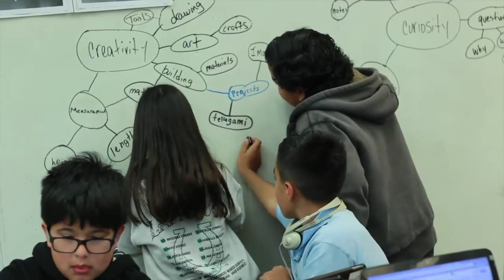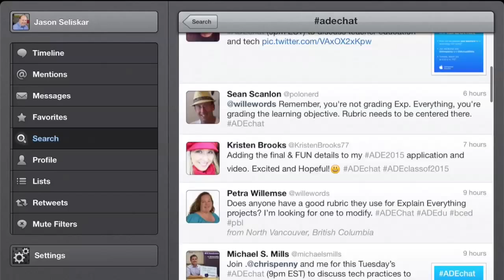2015 Apple Distinguished Educator Application - Jason Seliskar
This is my video application for the 2015 Apple Distinguished Educator Application.